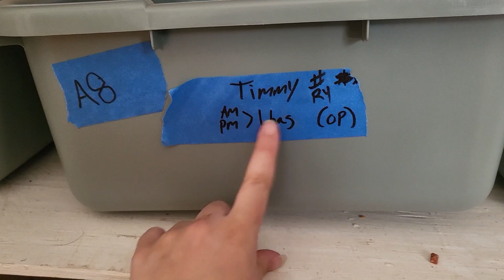COME TO WORK WITH ME! | Animal Boarding & Daycare! | VLOG #161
7-7-2024
come to work with me!